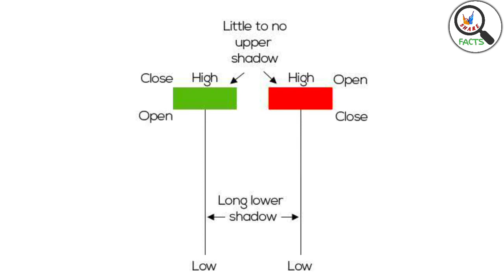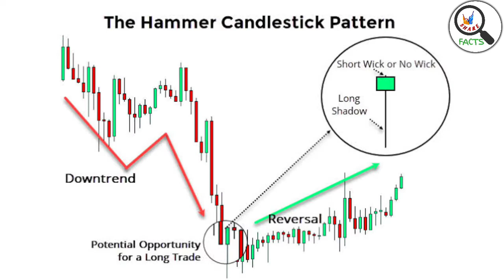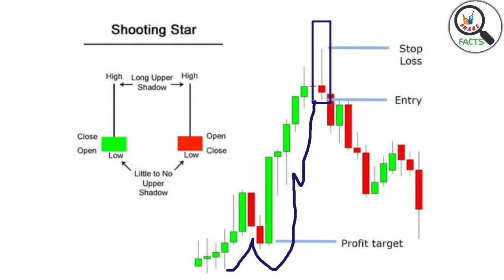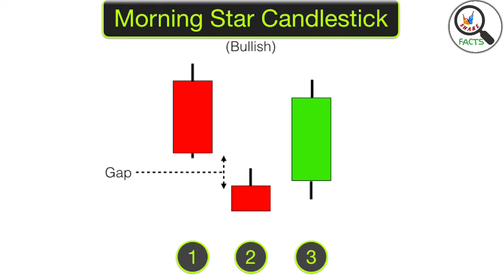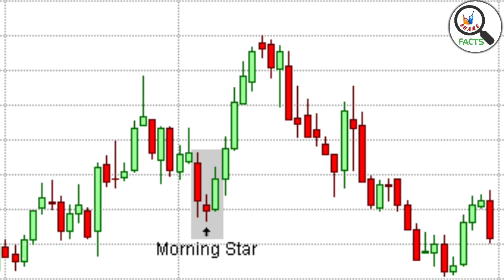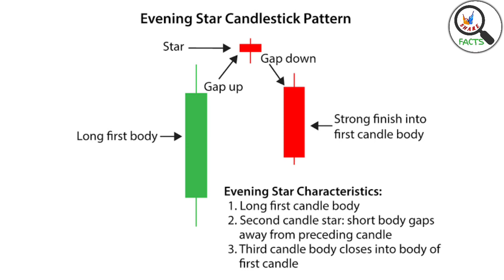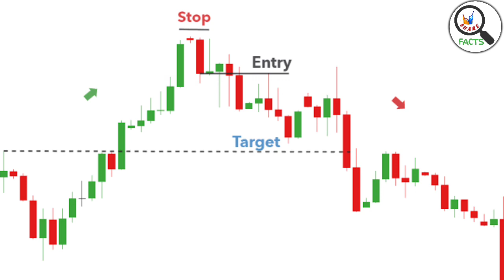Hammer Candle |Shooting Star | Morning Star | Evening Star | Candlestick Patterns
ಕನ್ನಡದಲ್ಲಿ ಷೇರು ಮಾರುಕಟ್ಟೆಯ ಕ್ಯಾಂಡಲ್ ಸ್ಟಿಕ್ ಸ್ಯಾಟರ್ನ್ ಗಳ ಬಗ್ಗೆ ಬೇಸಿಕ್ ಮಾಹಿತಿ ಇನ್ನು ಹೆಚ್ಚಿನ ಮಾಹಿತಿಗಾಗಿ ಮುಂದಿನ ಪಾರ್ಟ್ ನಿರೀಕ್ಷಿಸಿ.
candle stick
harami
bullish harami
bearish harami
trend reversal
doji candle
doji candle strategy
candles
candle doji
doji candles
doji candle pattern
doji candle meaning
dragonfly doji candle
the doji candle
candle
doji candle hindi
doji candle means
doji candle stick
candle chart analysis
type of doji candle
dragon doji candle
doji candle trading
basic candle
doji candle reversal
doji candle explained
how to find doji candle
operar candle doji
doji candle kya hota hai
long legged doji candle
candle sticks
stock market candle sticks
use of candle sticks
candle stick pattern
candle stick trading
candle stick patterns
how to trade using candle sticks
candles
stock market candle stick
candle stick doji
candle stick tips
candle sticks tricks
trading candle sticks
japanse candle sticks
candle stick training
candle stick strategys
candle stick time frame
how to paint candle sticks
doji candle stick pattern
candlestick patterncandlestick analysis candlesticks
candlesticks explained
candlestick course
technical analysis
stock market
share market
trading
crypto trading
forex
forex trading
shares trading
option trading
candlesticks
candlestick patterns ka rahsya
japanese candlesticks
candlesticks patterns
doji candlestick pattern
candlestick trading
candlestick charts
candlestick analysis in kannada
candlestick
candlestick patterns for beginners
candlestick pattern
candlestick chart in kannada
candlestick patterns in kannada
forex tradingshare trading for beginners
share price, share, what is share market investing
share market
stock exchange
share market india
Stock market
This is an educational purposes video and not buy or sell Recommendations. Please consult your financial adviser or do your own analysis before buying or selling of stocks share market investment are subject to market risk before investing read all documents carefully before investing. We will not responsible for any profit or loss. Share markets are subject to market risk.